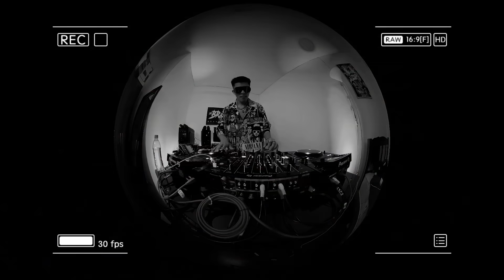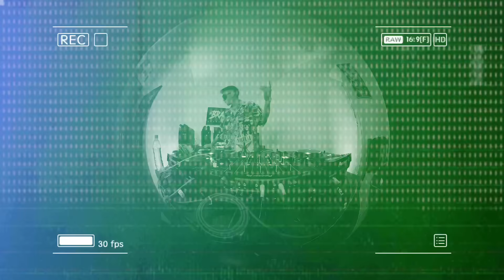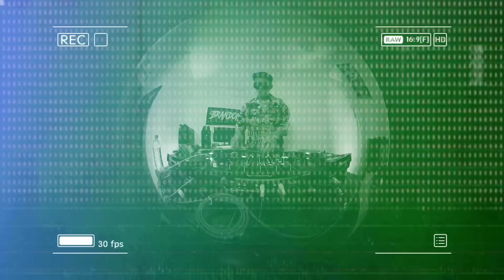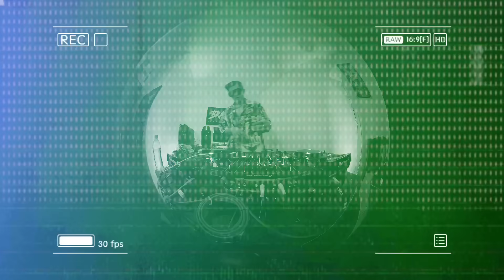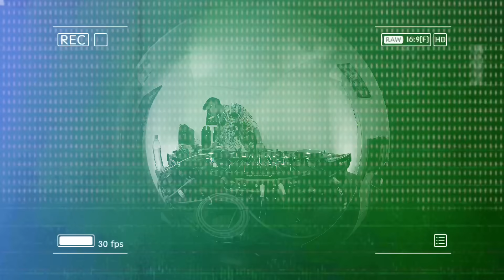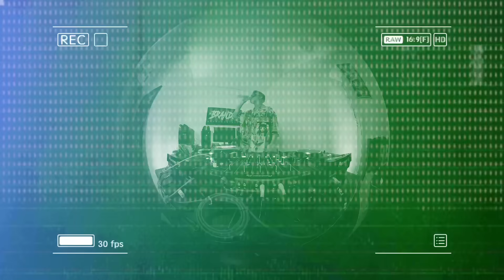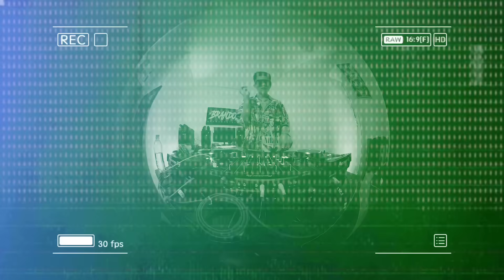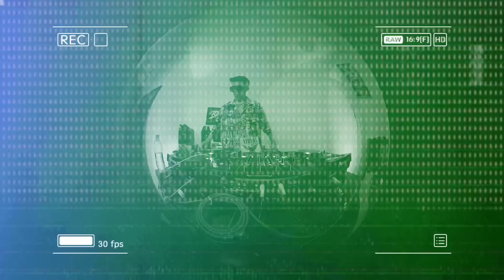MIX OLD SCHOOL 2023🔥(J BALVIN, FARRUKO, NICKY JAM, DADDY YANKEE, PLAN B, ZION, DON OMAR, JOWELL)🙂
Brandito detonando en movimiento dándote un nuevo formato brindando buena vibra pa vacilar to la noche.